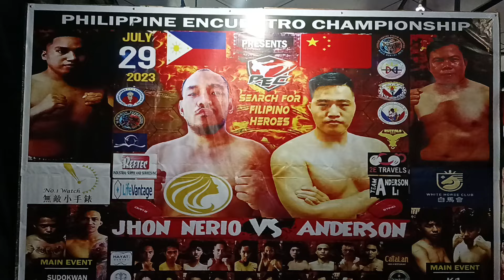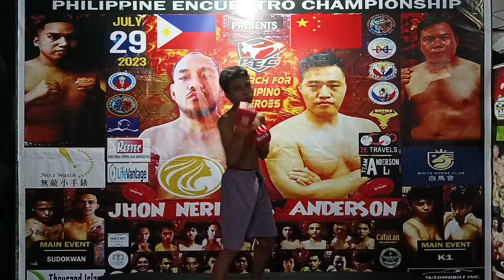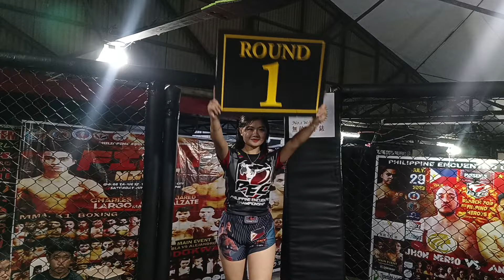Thridy Malaga VS Gian Ezequiel Flojo